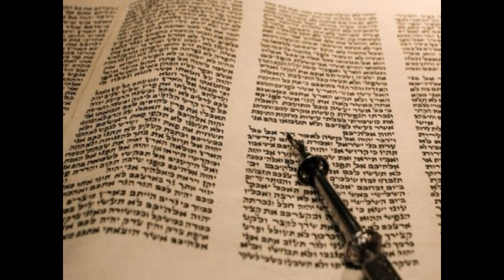קריאה בתורה ראשון תזריע אשכנזי